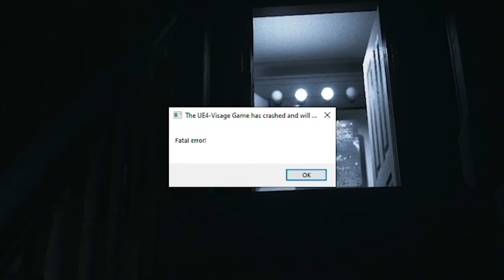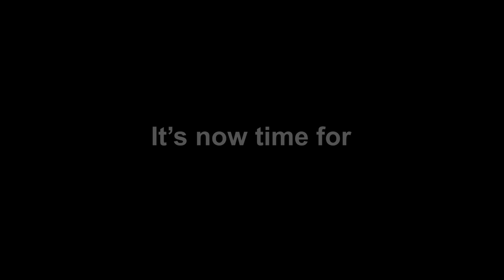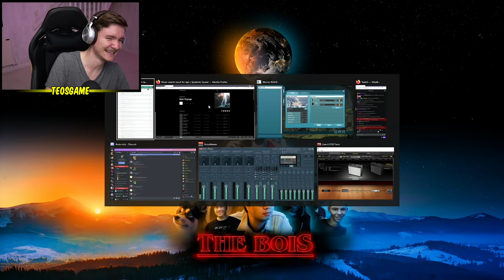Everyone has gone mad - MISH MASH #42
Time for another episode of your favourite series! MISH MASH!
Games featured: Watch Dogs Legion, Visage, GTA 5, Labyrinthine, Sign of Silence, Worms WMD